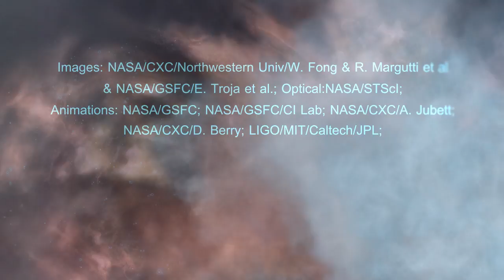A Tour of GW170817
Astronomers have used NASA's Chandra X-ray Observatory to make the first X-ray detection of a gravitational wave source. Chandra was one of multiple observatories to detect the aftermath of this gravitational wave event, the first to produce an electromagnetic signal of any type. This discovery represents the beginning of a new era in astrophysics.

The gravitational wave source, GW170817, was detected with the advanced Laser Interferometer Gravitational-Wave Observatory, or LIGO, at 8:41am EDT on Thursday August 17, 2017. Two seconds later NASA's Fermi Gamma-ray Burst Monitor detected a weak pulse of gamma rays. Later that morning, LIGO scientists announced that GW170817 had the characteristics of a merger of two neutron stars.

During the evening of August 17, multiple teams of astronomers using ground-based telescopes reported a detection of a new source of optical and infrared light in the galaxy NGC 4993, a galaxy located about 130 million light years from Earth.

Over the following two weeks, Chandra observed NGC 4993 and the source GW170817 four separate times. In the first observation on August 19th, no X-rays were detected at the location of GW170817. This observation was obtained remarkably quickly, only 2.3 days after the gravitational source was detected.

On August 26, Chandra observed GW170817 again and this time, X-rays were seen for the first time. This new X-ray source was located at the exact position of the optical and infrared source.

All of these pieces of information indicate that this event was produced by the merger of two neutron stars, which, in turn, set off a gamma-ray burst that produced a jet pointing away from Earth. The combination of gravitational wave signals with light detected by various telescopes including Chandra represents a new era in astrophysics.